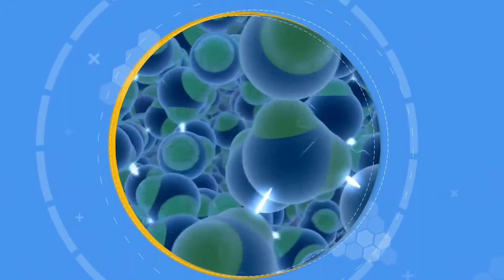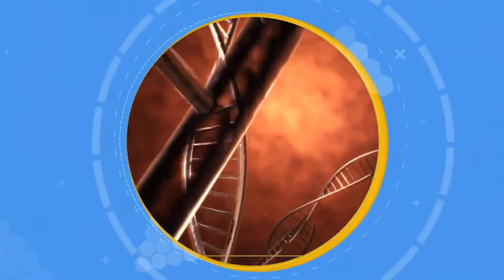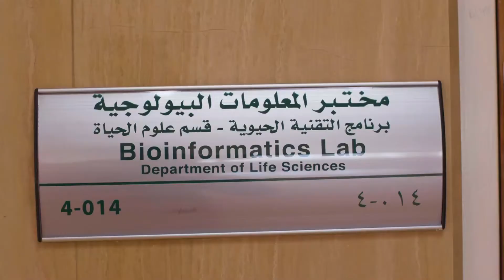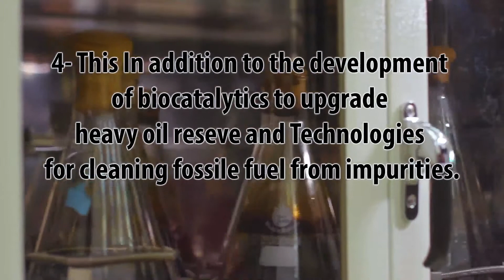مؤتمر الألفية العربي للتقنية الحيوية